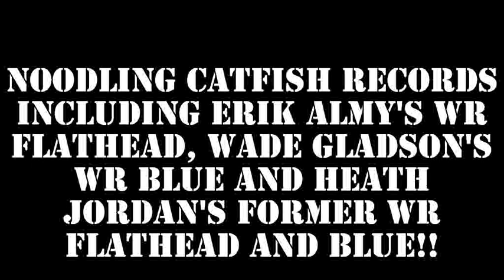Catfish Noodling World Record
Here are several pictures of some of the largest catfish on record ever to be caught by hand!!! Enjoy!!!